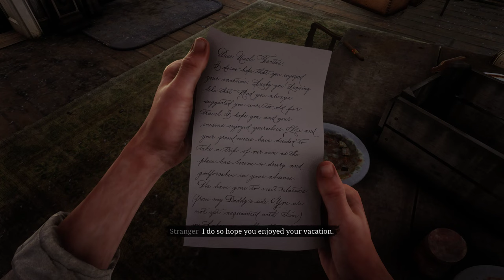[Gold Medal] Red Dead Redemption 2 - Mission #61 Dear Uncle Tacitus PC Replay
GPU: NVIDIA GeForce GTX 1660 SUPER
CPU: AMD Ryzen 5 2600 Six-Core Processor
Memory: 16 GB RAM (15.93 GB RAM usable)

Gold medal and full mission in QuadHD 60 FPS.